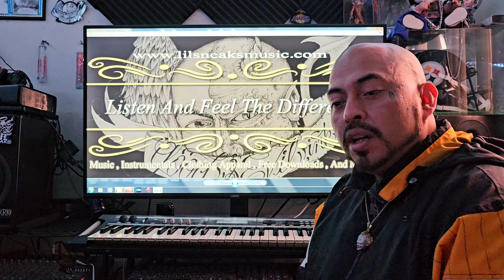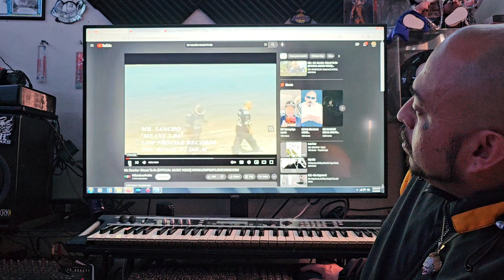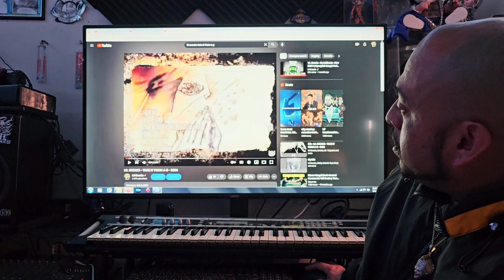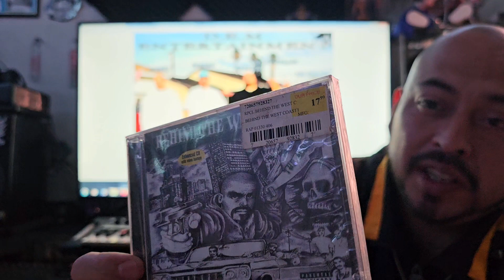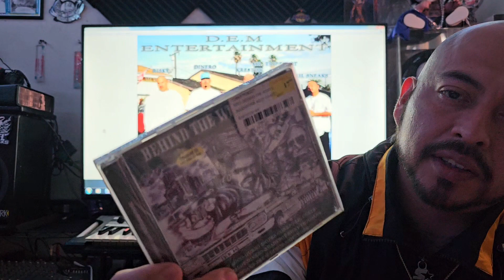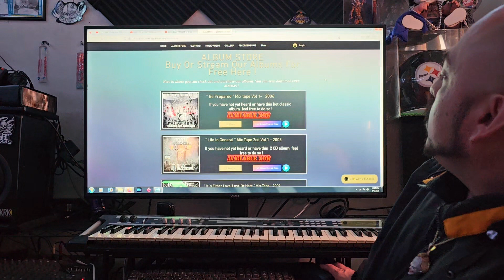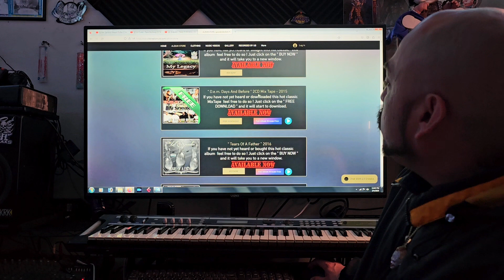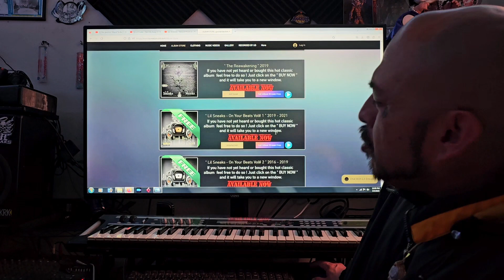Story Time #11 - The Music Contract - When Starting Own Label - The Outcome - D.E.M. Days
Here you have me the artist Sneaks talks about the time he singed the contract with Double Edge Music. From what happened to me, going on my own way and what happen to that too. Many thing`s where left out as this story is only touching on the topic , the feeling, the views i had at that time.
NEW Album titled " Reawakening " Is now up on youtube for FREE STREAMING ! feel free to check that out and let us know what is your favorite song from the new album ! You can check out the new album

*ALBUM
You can also check out Lil Sneaks whole album called " When You Love Someone Be Careful " Right

*ALBUM
You can also check out Lil Sneaks whole album called " Tears Of A Father " Right

*ALBUM
You can also check out Lil Sneaks whole album called " The Good And Evil Within " Right

*2CDALBUM
You can also check out Lil Sneaks whole 2cd album called " My Legacy " Right

*BEAT ALBUM
You can also check out this whole instrumental album called " Good And Evil Ink Productions " Right

*BEAT ALBUM
You can also check out this whole instrumental album called " Good And Evil Ink Productions Vol#2 " Right

* FREE MIXTAPE DOWNLOAD
You can download this Free mixtape called " Its either love, lust, or hate " By the Artist Lil Sneaks Right

* FREE MIXTAPE DOWNLOAD
You can download this Free mixtape called " D.E.M Days and Before " By The Artist Lil Sneaks Right